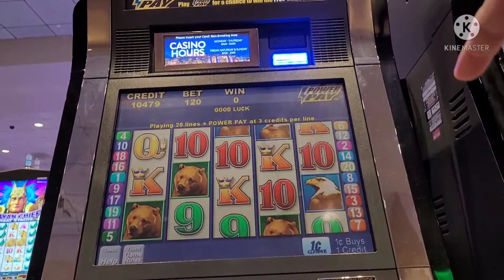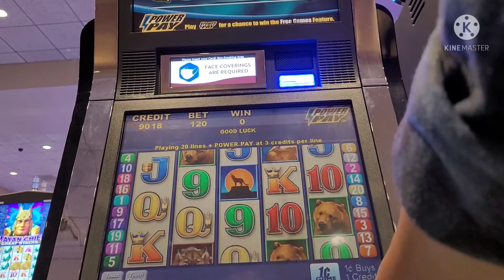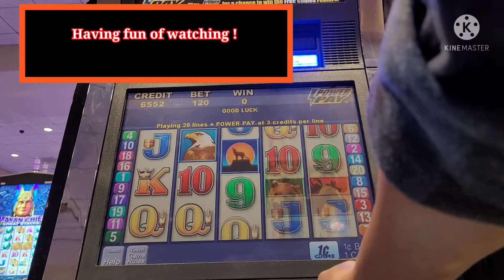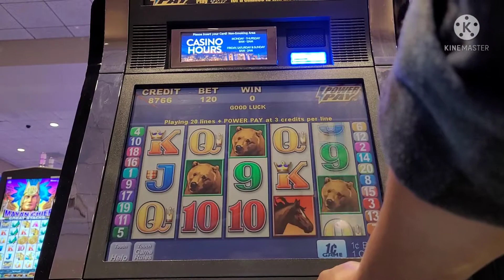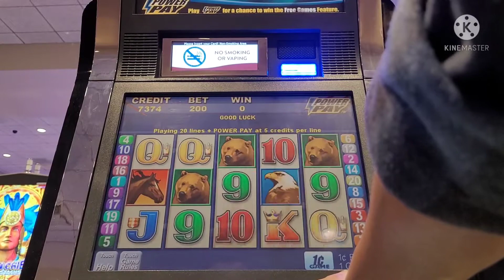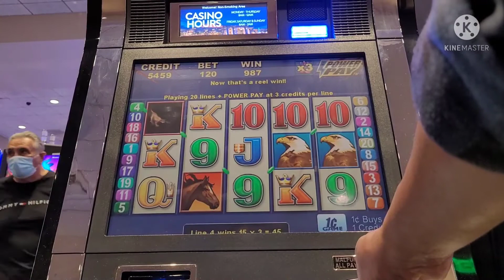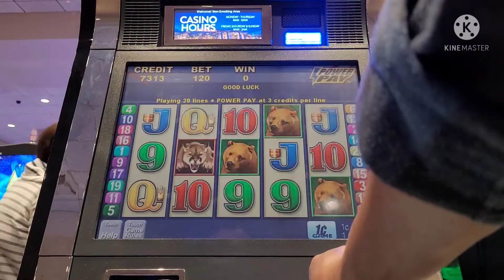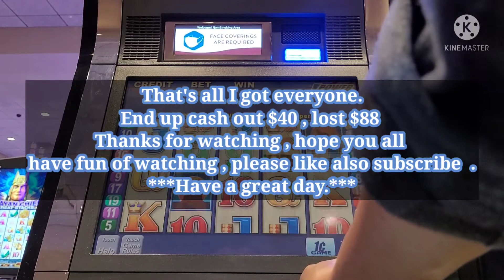Wild Cougar | I Never get bore of play this fun old game